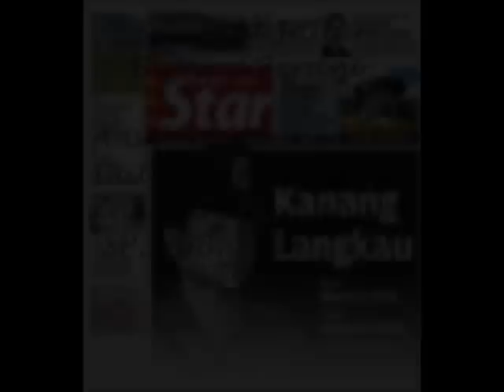Farewell Kanang Anak Langkau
Kanang who passed away at the Kuching General Hospital on 4th Jan 2013 an was accorded with a state funeral in Sarawak on 6th Jan 2013 (Sunday). Prime Minister Datuk Seri Najib Tun Razak has agreeed for the Army to provide Kanang with a military honour funeral with the state government coordinating the matter. "We recognise the deeds of Kanang anak Langkau, not only to the Malaysian Armed Forces but also to the nation. "I have lost a friend, a warrior, who had been conferred two of the nation's highest awards, the Pingat Seri Pahlawan Gagah Perkasa (SP) and Pingat Gagah Berani (PGB)". This is a tribute video to our Malaysian Hero by Nadai Nama Nama Blogger.